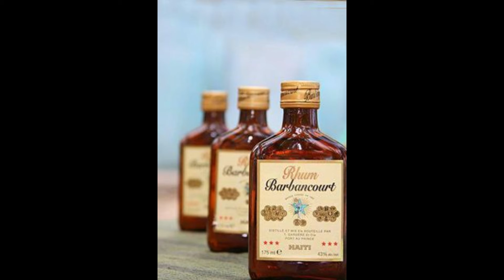AYITI TOMA (3) : WI AYITI BEL !